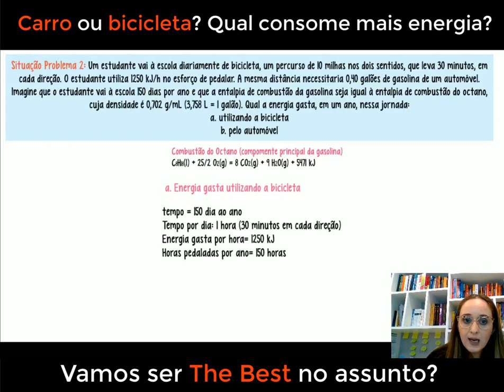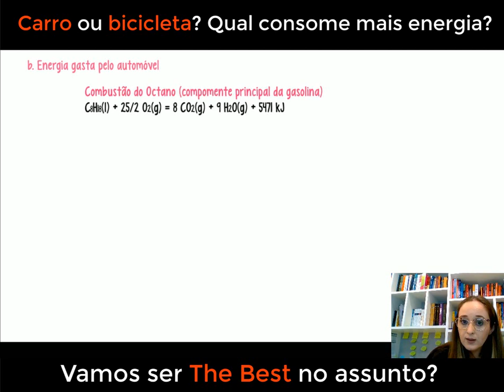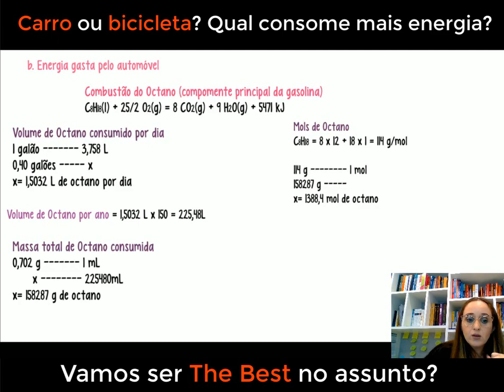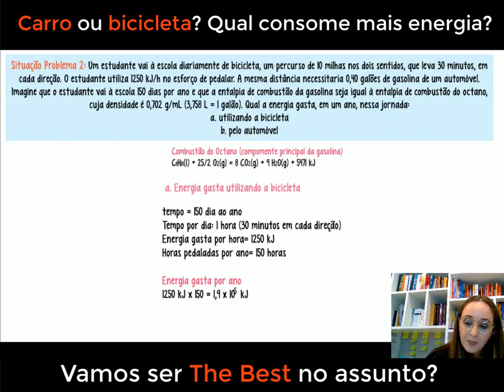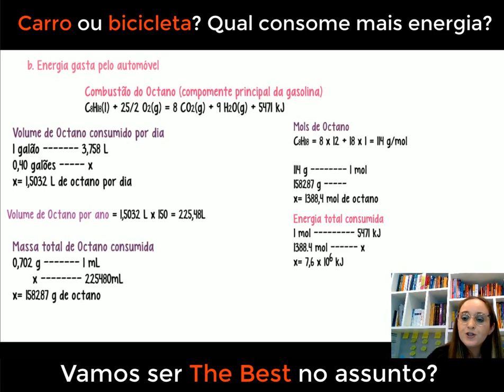Consumo de Gasolina do carro: Exercício resolvido de Termodinâmica sobre calor de reação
Neste vídeo, vamos resolver um exercício empolgante de termodinâmica relacionado ao consumo de gasolina do seu carro. Você já se perguntou como o calor de reação influencia o desempenho do veículo? Vamos desvendar os segredos por trás desse processo e entender como o calor liberado na combustão da gasolina afeta a eficiência e o consumo de combustível do seu automóvel. Com uma abordagem detalhada e explicações claras, você aprenderá a calcular o calor envolvido nessa reação e como ele pode ser aplicado para otimizar o rendimento do seu carro. Se você quer aprofundar seus conhecimentos em termodinâmica e entender como o calor de reação está relacionado ao consumo de gasolina do carro, este é o lugar certo! Acompanhe esse vídeo e desvende todos os mistérios para se tornar um verdadeiro especialista na matéria. Vamos juntos desbravar a termodinâmica com a resolução desse exercício e expandir nosso conhecimento de forma dinâmica e envolvente!